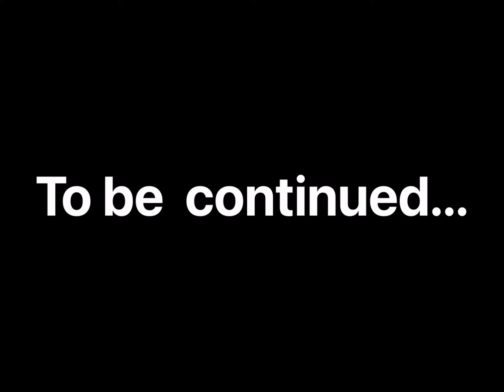Soccer game! Season 4 Episode 5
Julie has a soccer game and they go to Tracy’s house!